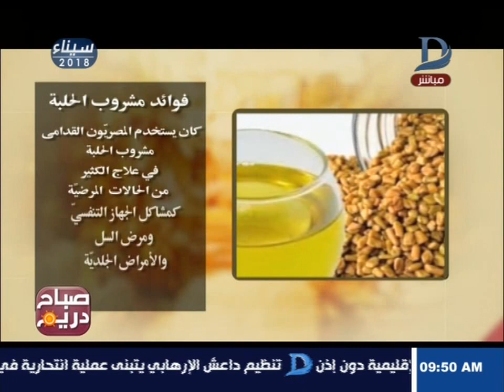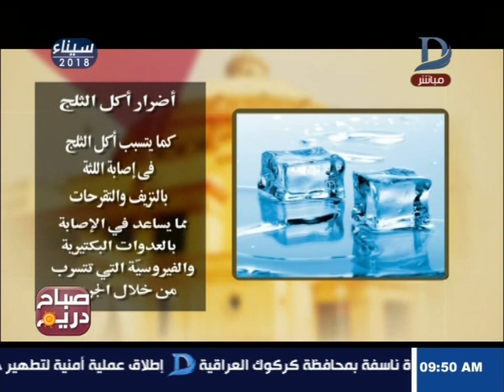صباح دريم | تعرف على فوائد مشروب الحلبة و اضرار اكل الثلج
11843 أفقى

►Subscrip Now◄

►Follow us ◄